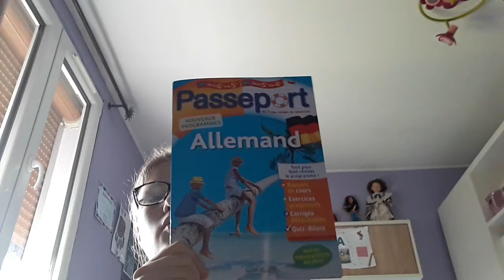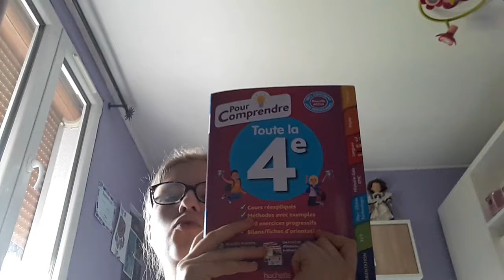FAQ 2020 je répond à vos questions.